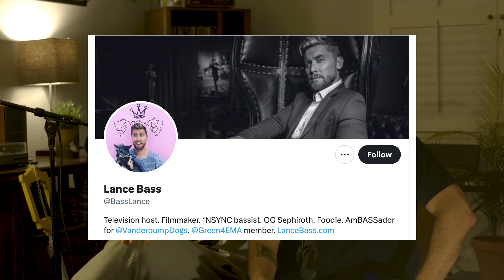Kingdom Hearts Drunk History Deleted Scenes!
TIMESTAMPS
00:00 Introductions
00:33 KH1 Recap & Ansem Reports
06:31 Things We Missed
08:14 Deleted Scenes